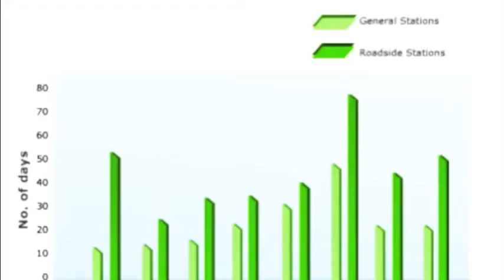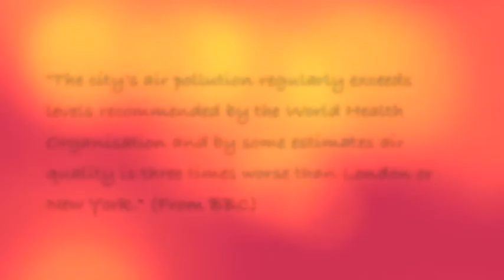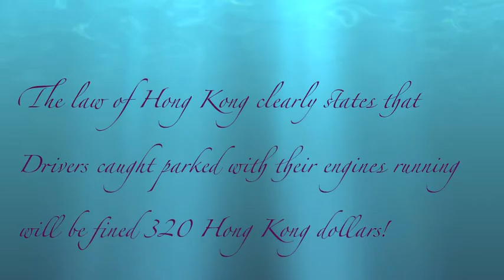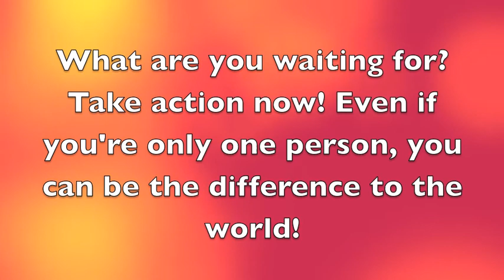Air pollution geog assessment-Claudia Lau.m4v